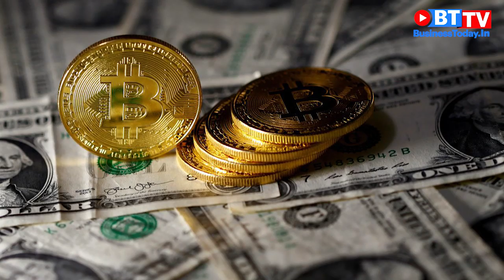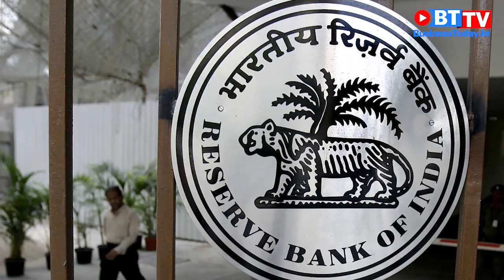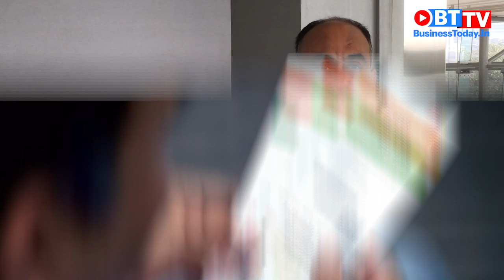Here are some watershed moments in India Inc from 2018 | Business Today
From banning Bitcoins in the country to PNB scam hitting the banking sector hard, BusinessToday.In Editor Rajeev Dubey sheds light on watershed moments of 2018 which changed the course of India Inc.